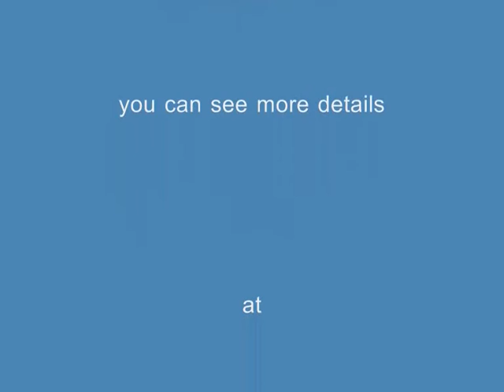Savonius twin rotor by BildhauerEder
3D Video and music by Heinrich Eder "morphing the wings" wind object and music by Heinrich Eder BildhauerEder "modern art" artwork 3D Video
kinetik object "musik morphing the wings by Heinrich Eder"
gegen den Klimawandel , Windenergie in der Kunst